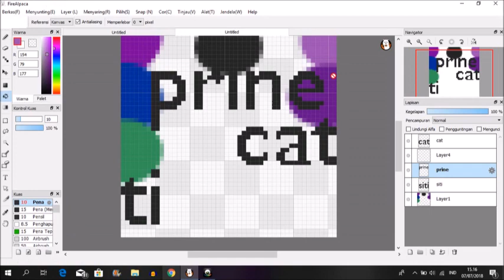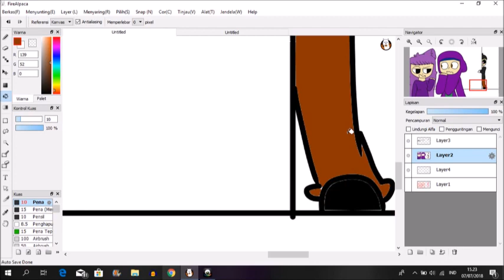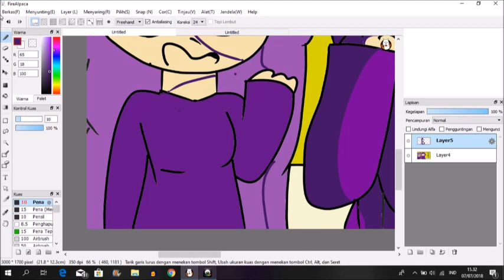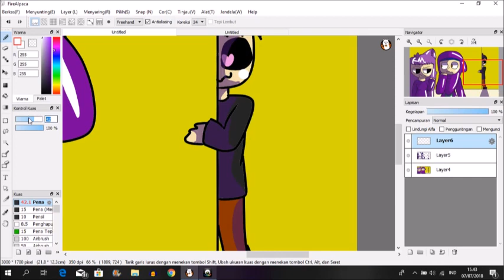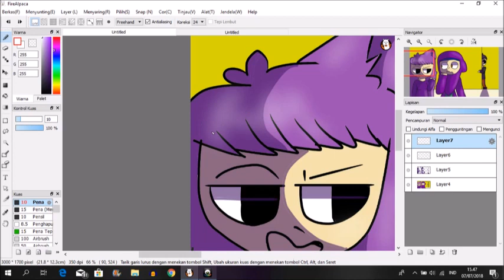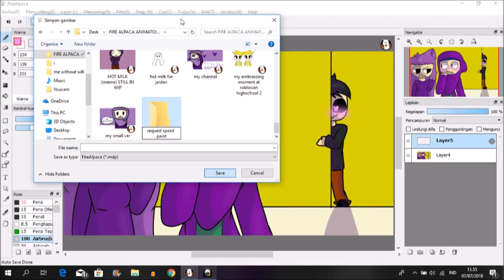request speed paint(sitirauhah adlina)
this is a request speedpaint :D
for:sitirauhah adlina
from theislamANIMATOR
hope u enjoy!